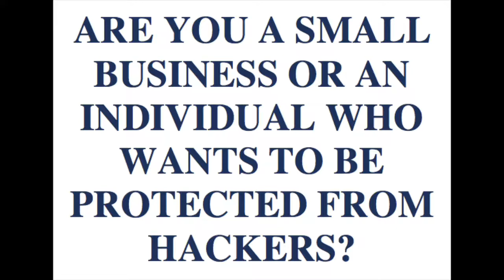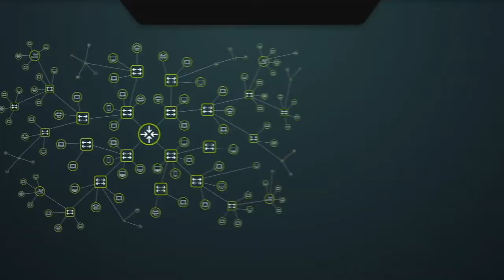Hire Ex-Hackers and Ex-NSA Agents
Go to areyouhackerproof.com for more information.